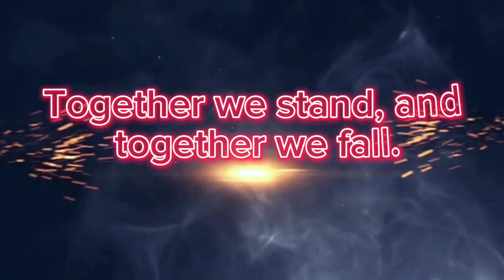Gampola Zahira college MAHMUD HOUSE